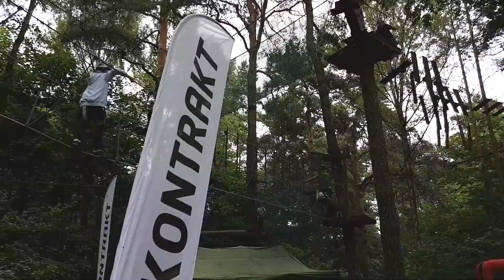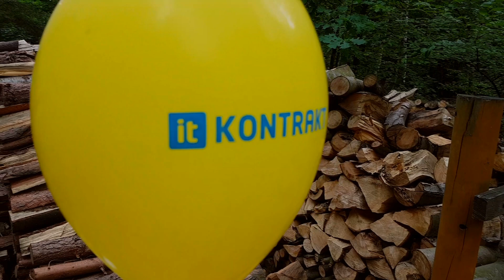Piknik z IT Kontrakt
Zobacz, jak bawili się nasi pracownicy wraz rodzinami na poznańskim pikniku, który odbył się w Parku liniowym Pyrland!